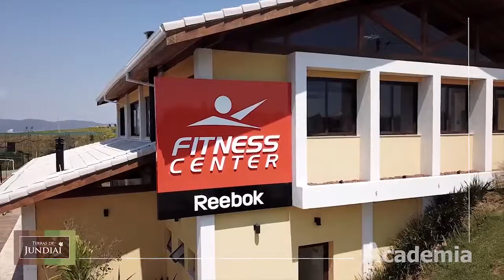Residencial Terras de Jundiaí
MORAR E VIVER EM ALTO PADRÃO NUMA
LOCALIZAÇÃO EXCLUSIVA
Um cenário espetacular no horizonte, ao lado de Áreas de Preservação Ambiental.
Dentro de Jundiaí, é perto de tudo, mas com a privacidade ideal.
Fácil acesso ao centro, ao Parque da Cidade, às Rodovias Anhanguera e dos Bandeirantes
Acesso pela Av. Pedro Cereser, travessa da Humberto Cereser, na altura do trevo do Lago Azul.

Sobre nós

A Renata Matos Corretora é uma consultoria, especializada em captar clientes, acompanhar e qualificar durante toda sua jornada de compra para posteriormente conectá-los as melhores ofertas do mercado.